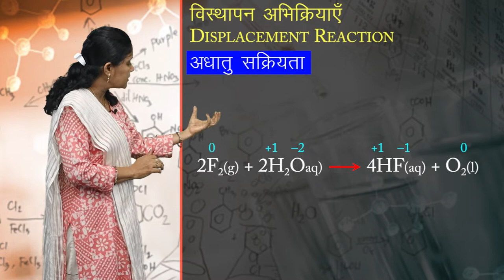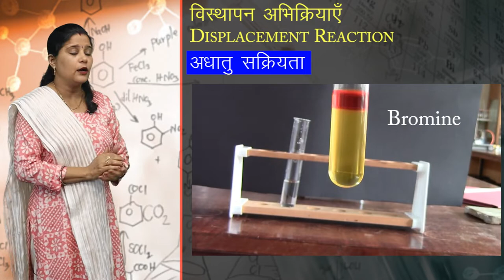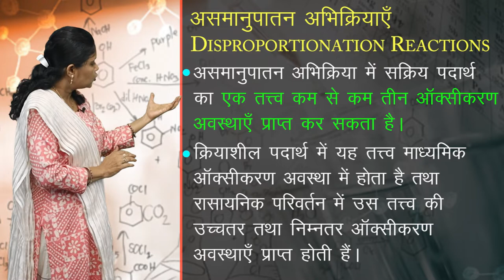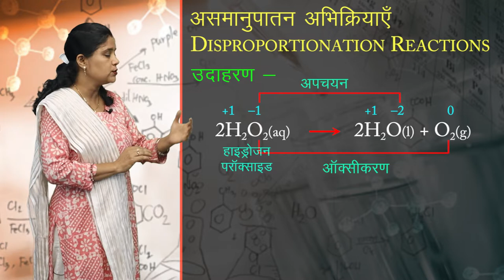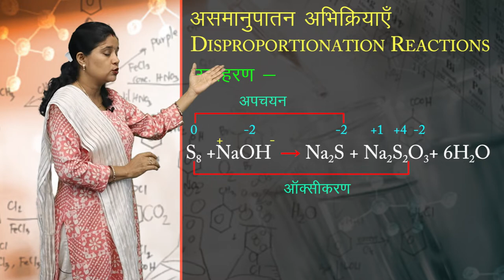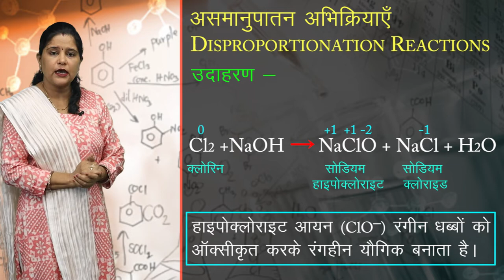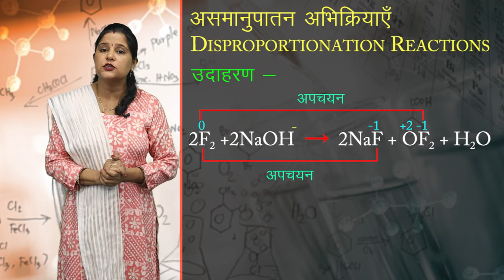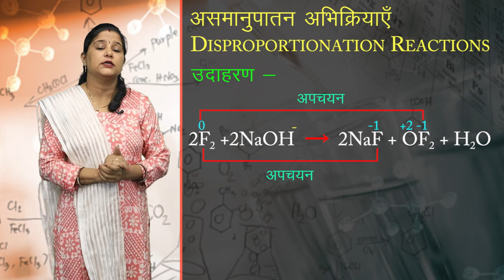CLASS 11th CHEMISTRY | CHAPTER REDOX REACTIONS